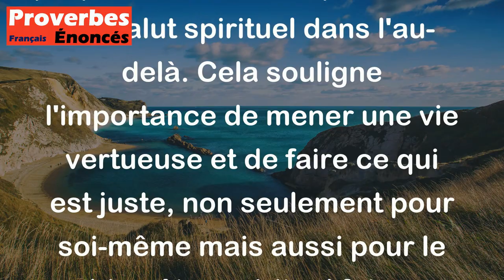Proverbe Juif - Le chemin du devoir dans ce monde est la route du salut en un monde meilleur.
Ce proverbe juif signifie que suivre le chemin du devoir et de la moralité dans ce monde conduit à une vie meilleure et plus heureuse dans l'au-delà. En d'autres termes, en agissant de manière juste et en accomplissant ses responsabilités ici-bas, on se prépare à une récompense ou à un salut spirituel dans l'au-delà. Cela souligne l'importance de mener une vie vertueuse et de faire ce qui est juste, non seulement pour soi-même mais aussi pour le bien-être spirituel futur.